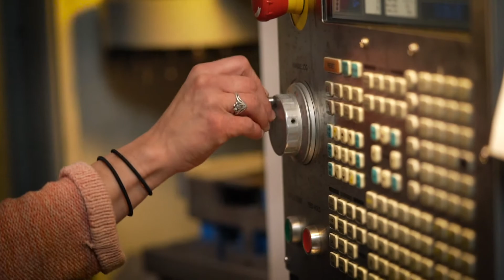Splitter rough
Rough cut. Need anodizing etc